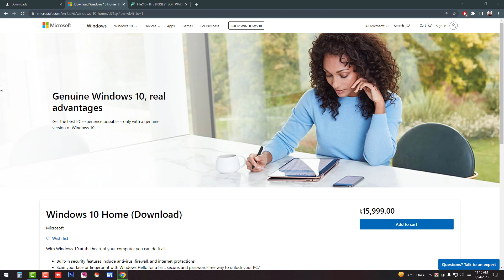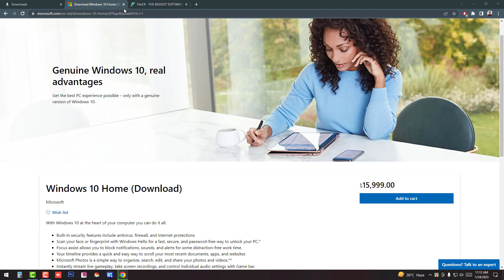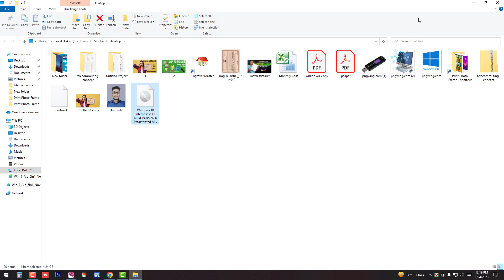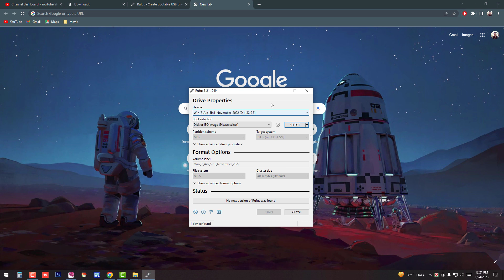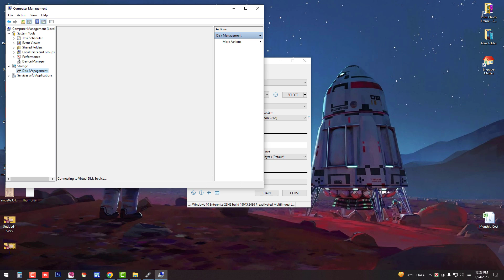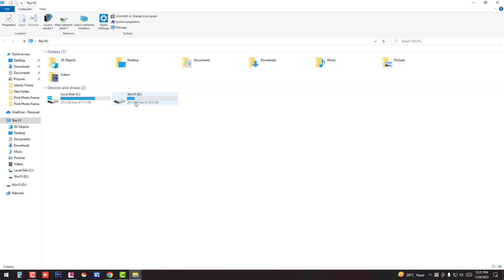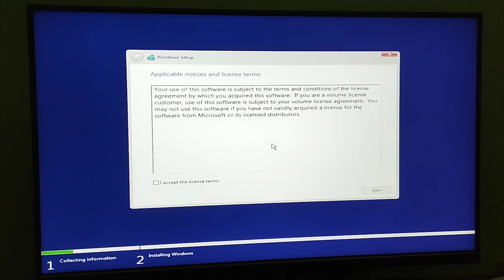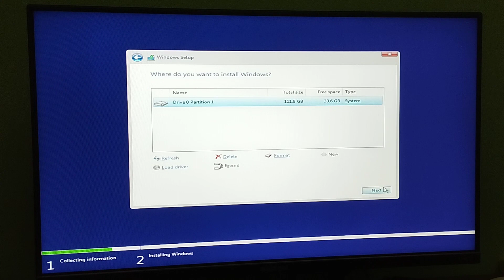How to install windows 10 from USB Pendrive (Bangla)